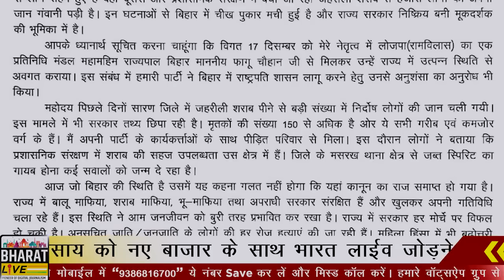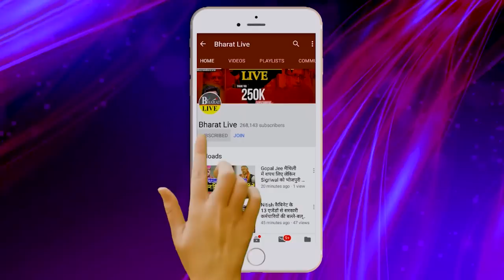उखाड़-कबाड़! दिल्ली में शाह से मिल चिराग़ ने सौंपी CM नीतीश की गुप्त रिपोर्ट बिहार में राष्ट्रपति...